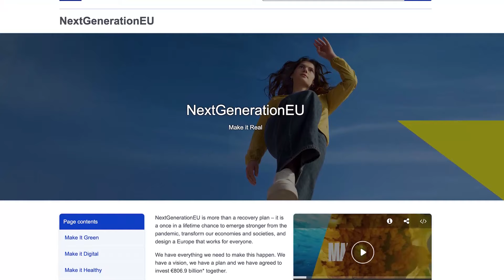Saugi energija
Skaitmeniniai sprendimai stiprina ekonomiką, didina energetinį saugumą ir padeda mažinti taršą.

NextGenerationEU 806,9 mlrd. eurų vertės ES ekonomikos stiprinimo planas, investuoja į
🍃 aplinką tausojančias technologijas, ekologiškesnes transporto priemones, efektyvesnį energijos gaminimą ir vartojimą,
📡 geresnio ryšio plėtrą, saugesnį internetą, skaitmeninius įgūdžius.

🤔 Kaip tai atrodo realybėje? Vieną pavyzdžių pateikia @Mokslosriuba ir pristato naujausią NextGenerationEU finansuotą projektą Lietuvoje - 50MW elektros energijos baterijų parką. 🔋